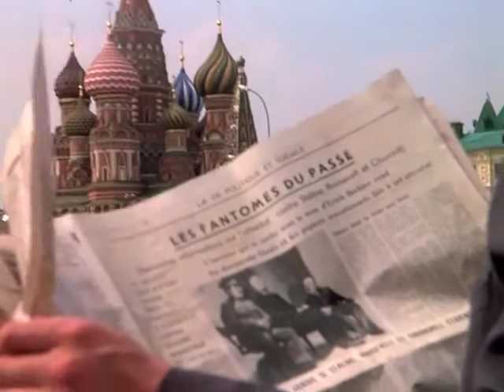Тeheran 43 Тегеран-43 Trailer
Trailer "Teheran 43" (Tegeran 43)
Igor Kostolevsky, Natalya Belokhvostikova, Armen Dzhigarkhanian, Alain Delon, Claude Jade, Curd Jurgens, Albert Filozov, Georges Geret

В главных ролях:
Игорь Костолевский
Наталия Белохвостикова
Армен Джигарханян
Ален Делон
Клод Жад
Курд Юргенс

Песня «Вечная любовь»: Шарль Азнаву́р  Жорж Гарваре́нц

Режиссёр:  Александр Алов, Владимир Наумов

В ролях

    Игорь Костолевский — Андрей Бородин
    Наталия Белохвостикова — Мари Луни, Натали Луни
    Армен Джигарханян — Макс Ришар
    Альберт Филозов — Шернер
    Ален Делон — Жорж Фош (озвучивает Родион Нахапетов)
    Клод Жад — Франсуаз (озвучивает Наталья Фатеева)
    Курд Юргенс — Легрен (озвучивает Анатолий Соловьёв)
    Жорж Жере — «Деннис Пю»
    Николай Гринько — Армолин
    Глеб Стриженов — Симон (озвучивает Михаил Глузский)
    Всеволод Санаев — хозяин гостиницы
    Нартай Бегалин — шофёр, советский агент
    Джесс Хан — террорист
    Майк Маршалл — террорист